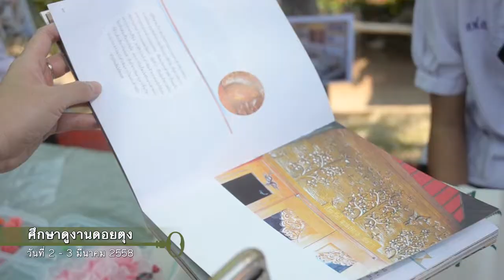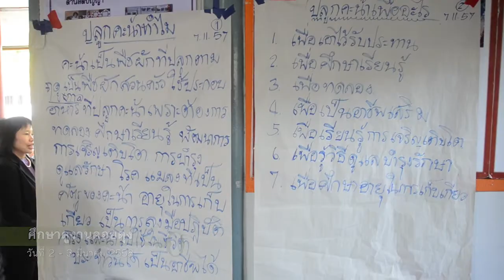CEP'S NEWS ตอน 20 ศึกษาดูงานดอยตุง